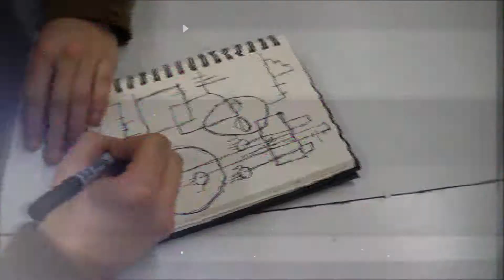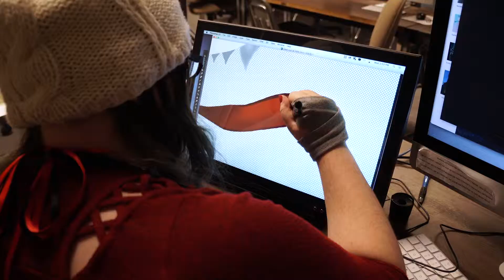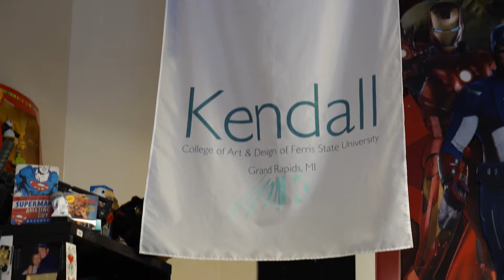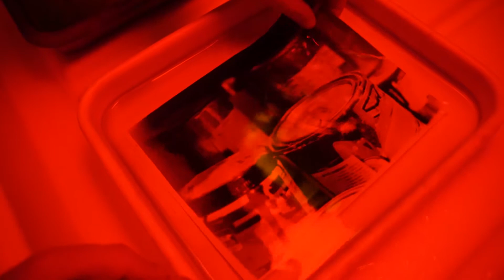Art and Design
Gotta have art — and want a career? Welcome to the Land of Having it All! Creative people can make money and professional artists are in demand. Many graduates of our Foundations in Art and Design (AAS) and Graphic Design (CC) programs wind up at the College of Creative Studies in Detroit and the Kendall School of Art and Design in Grand Rapids. Plus, our industry-renowned instructors have helped a ton of students get great scholarships to these schools when they transfer from Kirtland.